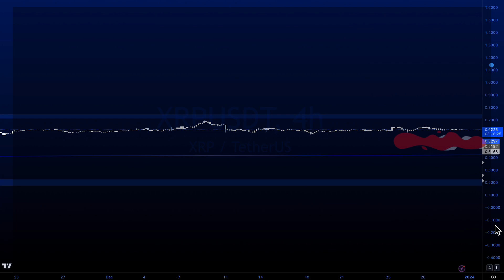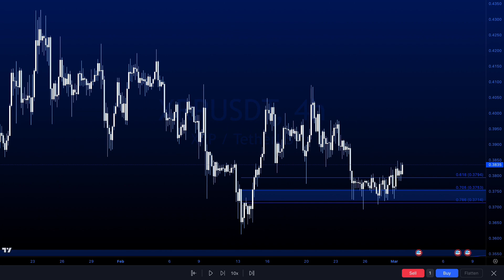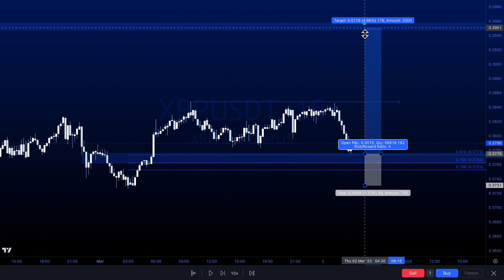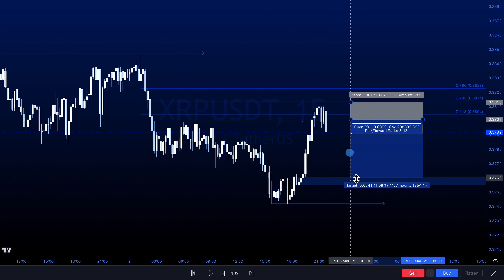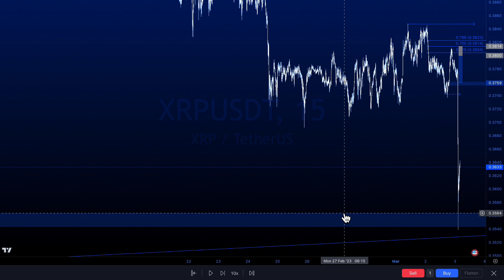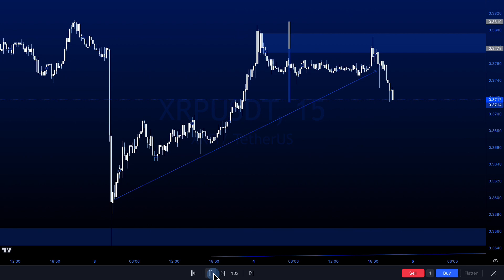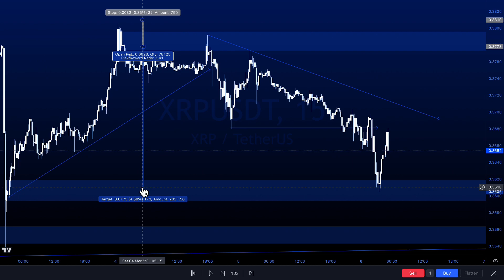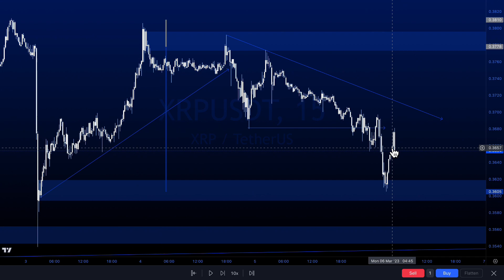🚨 wie DU XRP handeln solltest! MEINE simple STRATEGIE!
💰 MEINE VIP GRUPPE - Premium Signale, Live Trading uvm.

(Trading Signale zum kopieren!)

🚨 SIGNALE - Kostenlose CoinTipp Gruppe!
(über 13'400 Mitglieder)

▬ Meine Börse ▬▬▬▬▬▬▬▬▬▬▬▬

✅ PHEMEX - Hier trade ich Bitcoin & Altcoins!

✅ exklusiv -10% weniger Gebühren auf deine Trades (Lebenslang!)
✅ kein KYC & Anfängerfreundlich
✅ bis zu $6000 Trading-Bonus
⬆️ zeitlich limitiert, ausschließlich über diesen Link

Bei Fragen, könnt Ihr mir gerne eine Nachricht auf Instagram schreiben oder eine Mail senden:

$100 AM TAG mit DIESER Trading Strategie!?😳💰 Einfaches Tutorial 2023 Deutsch Crypto Trading